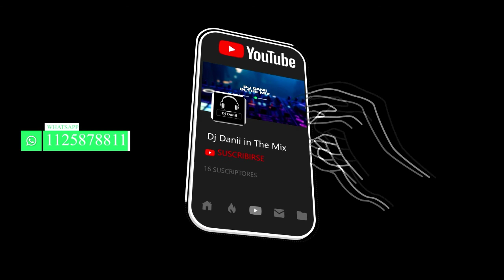astronomia Remix 2021 Dj danii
astronomia remix 2021